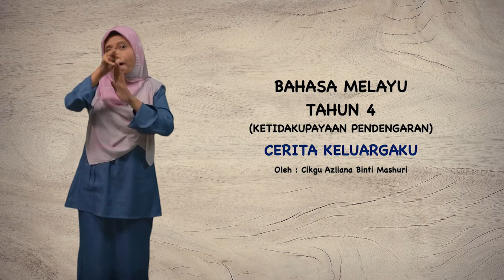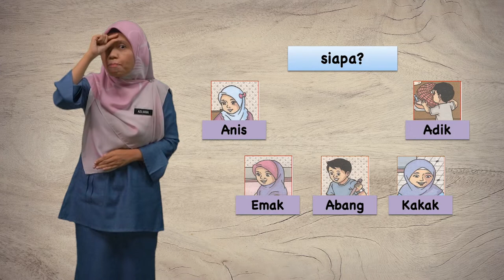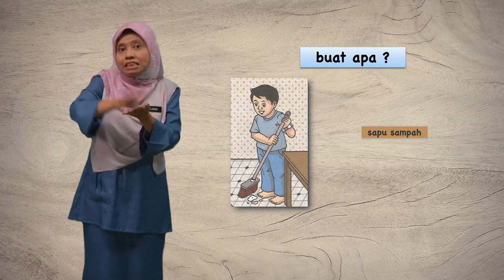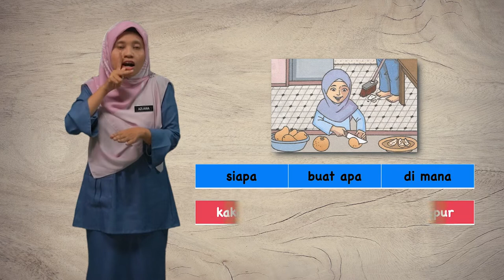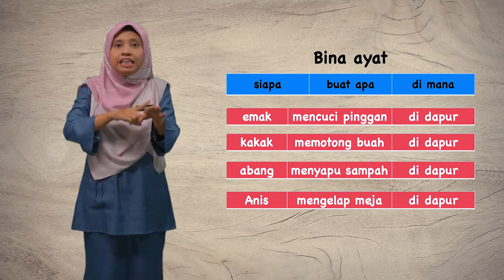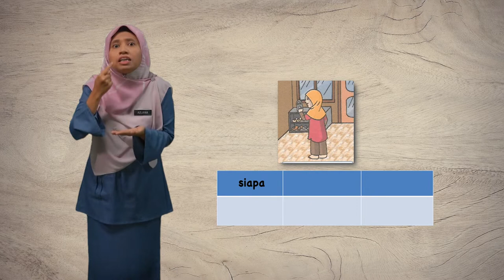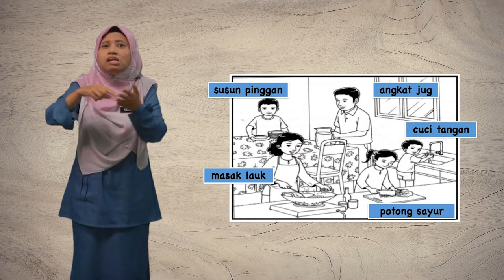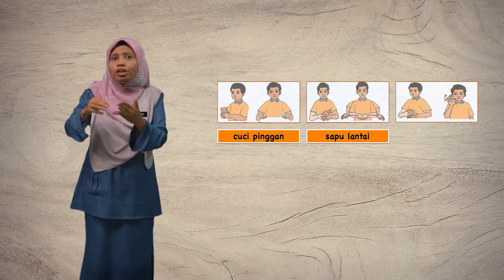Tahun 4 | Pendidikan Khas Bahasa Melayu | Cerita Keluargaku | R200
Rancangan ini adalah untuk membimbing murid berkeperluan khas (kurang upaya pendengaran) dalam menggunakan kata kerja yang sesuai berdasarkan gambar.